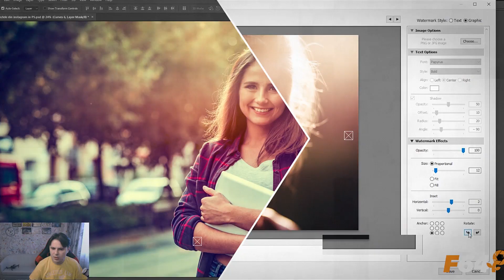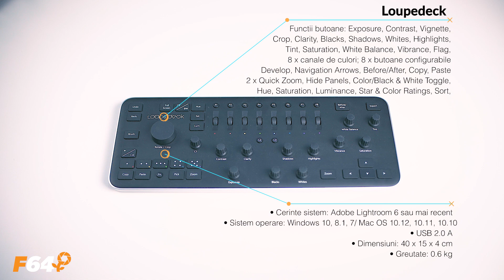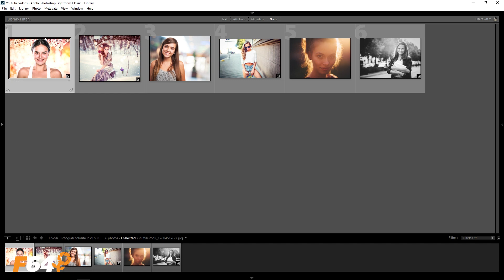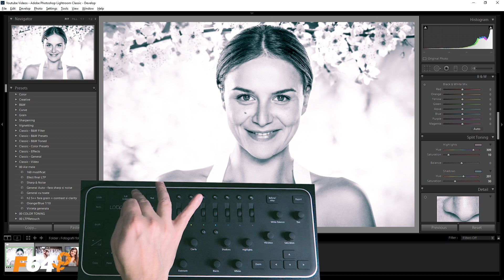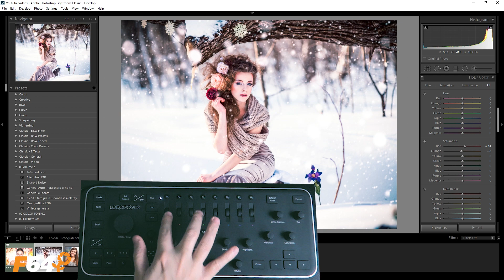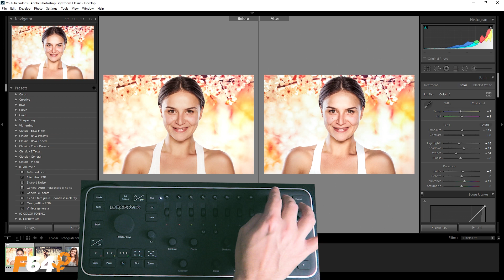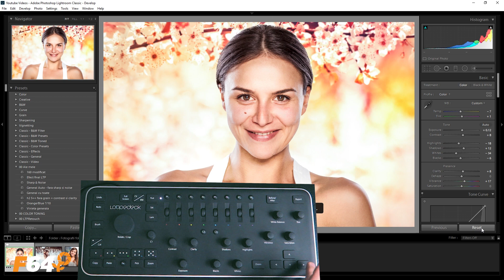Unboxing & Review Loupedeck, consola editare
In acest unboxing & review pentru consola de editare Loupedeck, afli alaturi de Luchian Comsa cum iti poti imbunatati fluxul de lucru atunci cand vine vorba de Adobe Photoshop Lightroom 6 sau CC.

Consola de editare Loupedeck inlocuieste tastatura si mouse-ul si ofera o serie noua de butoane pentru o editare mai intuitiva si eficienta. Poti ajusta rapid expunerea, contrastul, culorile etc. Poti de asemenea aloca anumite functii unor butoane in functie de ce aveti nevoie.

Se conecteaza la PC prin USB (USB 2.0).

Cum o folosesti? Iti arata Luchian, mai sus.